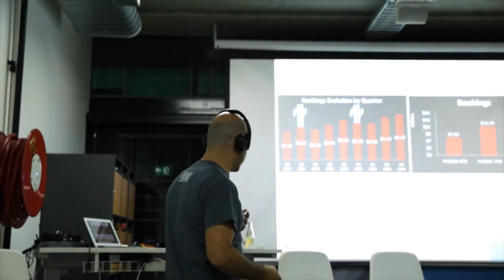Atlassian Training, Amplified by ServiceRocket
Quality training matters. ServiceRocket has spent more than 10 years helping organizations large and small do more with Atlassian Confluence and JIRA. From workshops to eLearning to private on-site trainings, ServiceRocket can amplify your use of the Atlassian toolset.